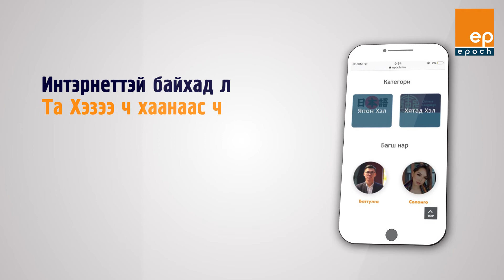Epoch Online Academy